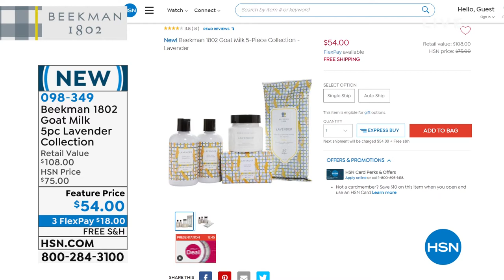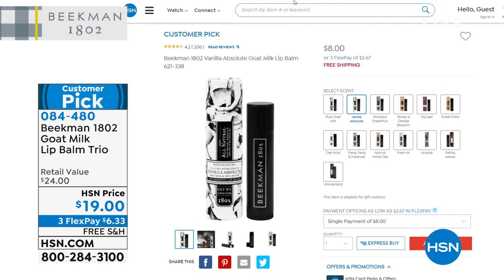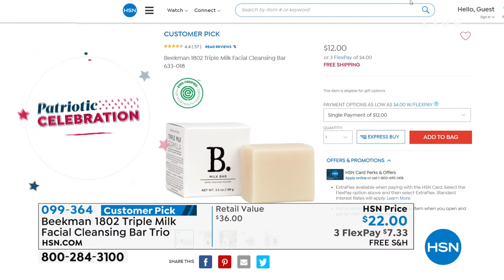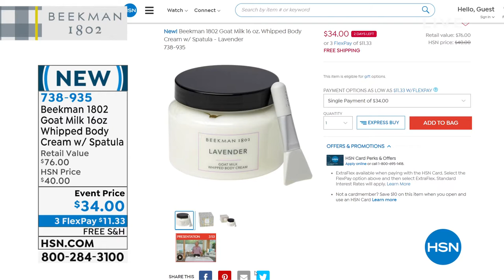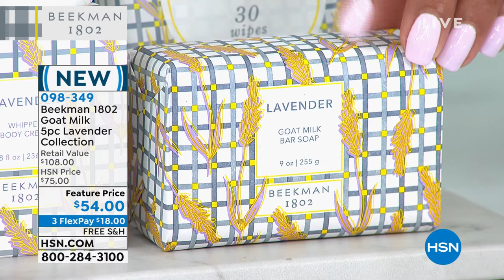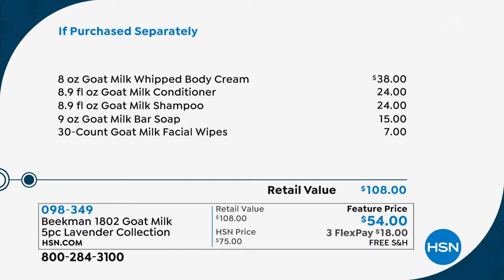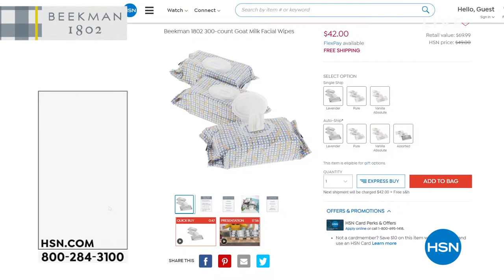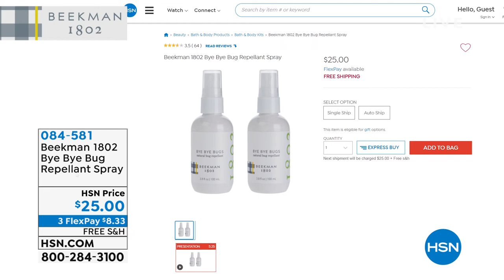HSN | Beekman 1802 Beauty 06.13.2021 - 09 AM